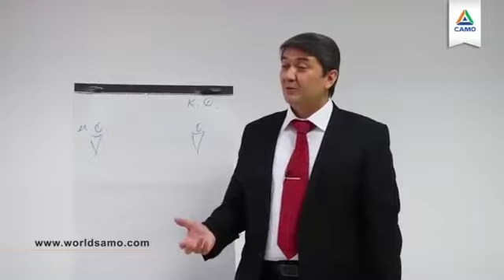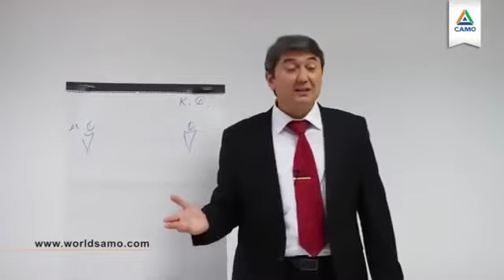Qaysar va bir so'z bo'ling shunda